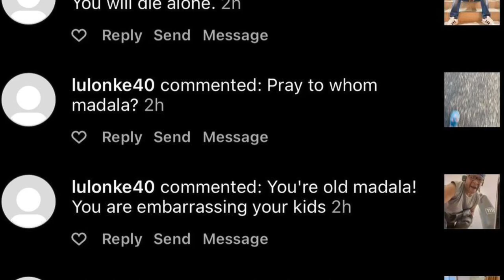Lebo M Accuses One Of His Many Ex Wives Of A Social Media Spear Campaign.